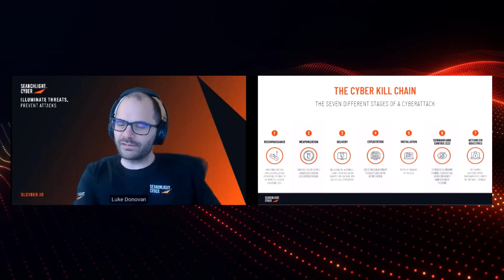Gaining visibility earlier in the kill chain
Ever wondered what happens before and after a ransomware attack on your network? Watch our exclusive webinar with Dark Reading to discover the full picture with insights from the dark web.

Historically, organizations could only gather intelligence on what a ransomware attacker did on their network – what came before and after was a mystery. However, the ability to gather intelligence from the dark web means that security teams can now see the actions of ransomware groups through the full kill chain, giving them far greater opportunity to identify and effectively mitigate an incident.

Luke Donovan, Head of Threat Intelligence at Searchlight Cyber, and Mo Ahddoud CISO, Chameleon Cyber Consultants combine their viewpoints of the Cyber Kill Chain to explain the entire process of a ransomware attack – including how threat intelligence can help security teams to be more prepared, spot attacks faster, and respond more effectively.

🟠 Learn how you can pre-empt and prevent cyberattacks with our award-winning dark web investigation and monitoring tools